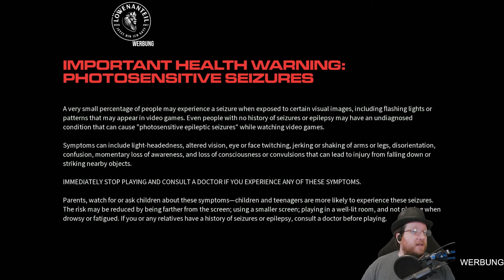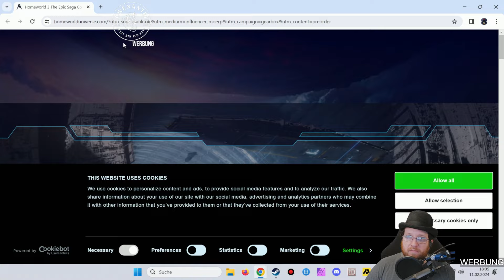WAR GAMES Modus beim Steam Next Fest | Live Let's Play HOMEWORLD 3 | deutsch | Werbung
Titel: Homeworld 3
Entwickler: Blackbird Interactive
Publisher: Gearbox Publishing

meine Ehrendoktoren:
the-devil4, PastorPinsi, DieTaube, D.S., Mo_81, Brother Ronon, Jongsteff, Raz0rg0r3 & K1ll3r5h33p

Kandyk22, Hoot4780, the-darkest-master, Blackomega101, Blub4321, Der_Schaumburger & Dicee7

Social...

PC-System:
Prozessor: AMD Ryzen 9 3900X
Grafik: MSI Geforce RTX 3090
RAM: 64GByte DDR4 3200
Headset: Sennheiser G4ME 1
Aufnahme-Software: OBS 64 bit